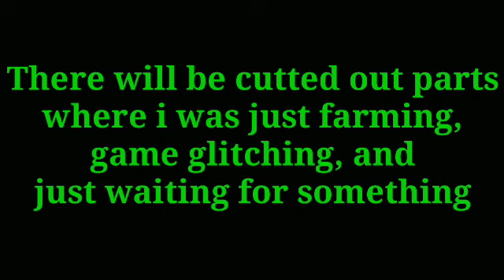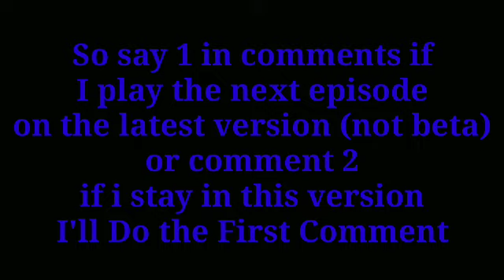Minecraft Survival | the golden days of Minecraft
details at the end of the video